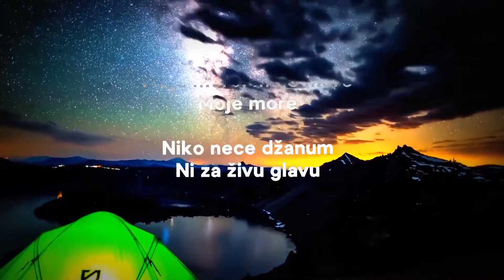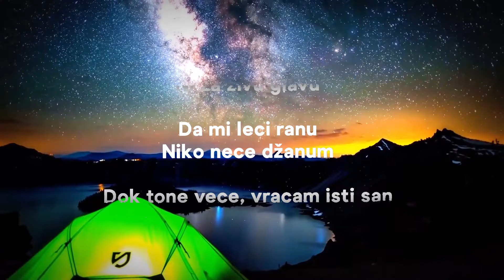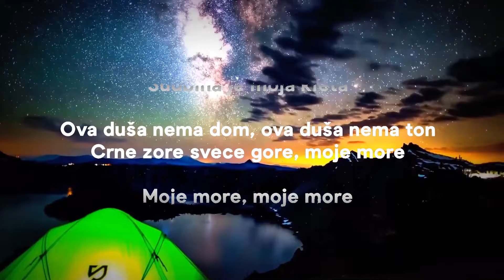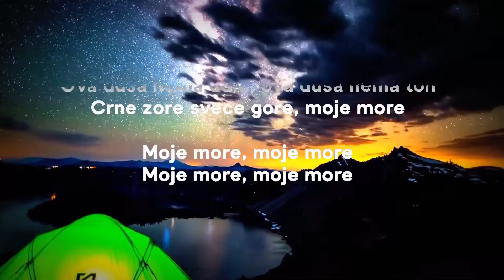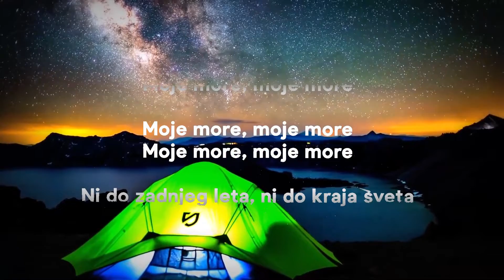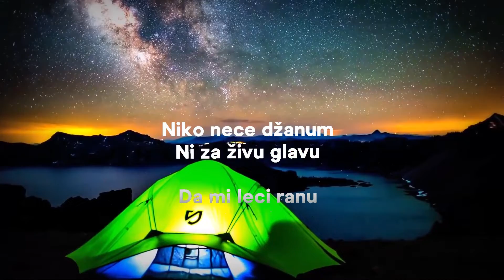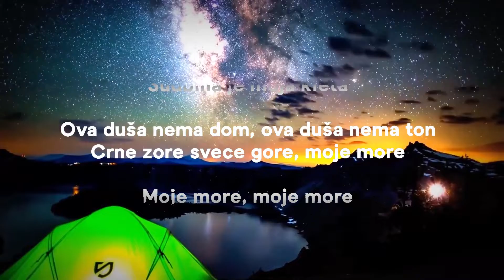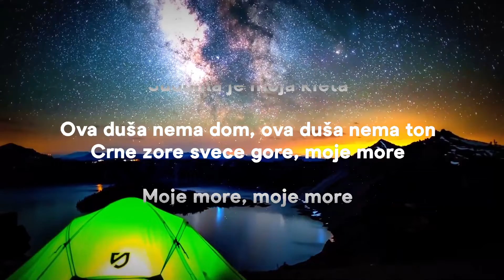30 Mins | Teya Dora - Džanum (Lyrics) | Your Fav Music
» Lyrics:
[Uvod]

[Refren]
Crne zore sveće gore, moje more

[Refren]
Moje more